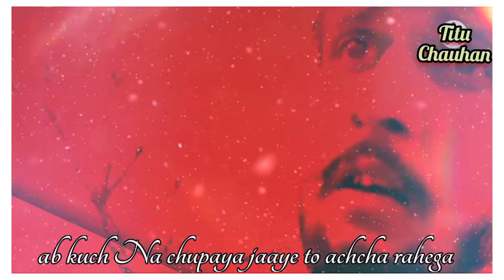ab kuchh Na chhupaya jaaye to achcha rahega WhatsApp stetas romantic video Sed stetas hard brokan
WhatsApp stetas romantic video Sed stetas hard brokan
sab kuch bataya jae to achh rahega
ab kuchh Na chhupaya jaaye to achcha rahega
Adalat Saji hai Tere mohalle mein to Koi Gila nahi
Gawa mere mohalle se bhi bulaya jaaye to achcha rahega
Sed sayri video stetas
Youtube channel Titu Dhadkan videos